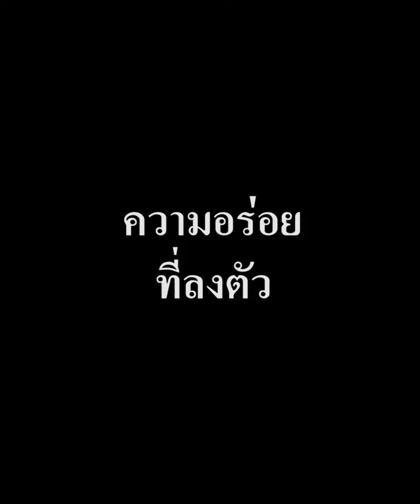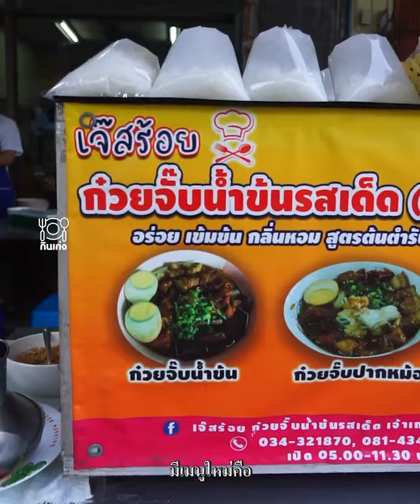"ก๋วยจั๊บน้ำข้นรสเด็ด"เจ๊สร้อยเจ้าเก่าตลาดสามพราน !!ซุปกลมกล่อม รสชาติกำลังดี!!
ก๋วยจั๊บปากหม้อ การผสมกันที่ลงตัว
ซุปกลมกล่อม รสชาติกำลังดี
วันนี้ทีมกินเก่งจะพาทุกคนมากินก๋วยจั๊บปากหม้อ ที่ร้าน “เจ๊สร้อย ก๋วยจั๊บน้ำข้น” เป็นเจ้าเด็ดเจ้าเก่าตลาดสามพรานเลย น้ำซุปหอม ๆ เครื่องในไม่เหม็น ไม่คาว ล้างสะอาดแน่นอน กลิ่นหอมเครื่องพะโล้ เป็นการผสมผสานที่ลงตัวกันมาก ที่ร้านเขาให้เครื่องแบบแน่น จุใจด้วย เมนูนี้ทางร้านขายเฉพาเสาร์-อาทิตย์น้า  9-10 โมงเช้าก็ขายหมดแล้ว ใครอยากลองชิมก็รีบๆเลยยยย
ที่ร้านไม่ได้มีแค่ก๋วยจั๊บปากหม้อนะ เขายังมีกระเพาะปลาด้วย กระเพาะปลาแท้นะ ไม่มีปลอมแน่นอน ก๋วยจั๊บน้ำข้นก็มี ก๋วยเตี๋ยวหลอด สาคูไส้หมู ข้าวเกรียบปากหม้อ ไส้ผัก ไส้หวาน ไส้ผสมอร่อยไม่แพ้กันเลยสักเมนู เลือกทานกันได้ตามใจชอบ แต่ที่พิเศษสุดคือไส้พะโล้ ของเด็ดของร้านเลย ราคาเริ่มต้น 40 บาท
ชื่อร้าน : เจ๊สร้อย ก๋วยจั๊บน้ำข้นรสเด็ด เจ้าเก่าตลาดสามพราน
พิกัด : ตลาดสามพราน